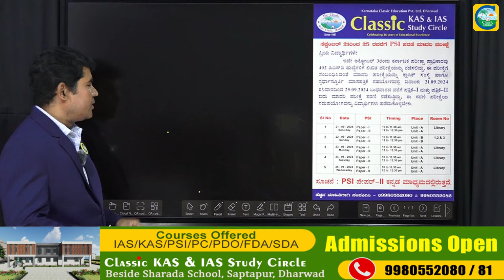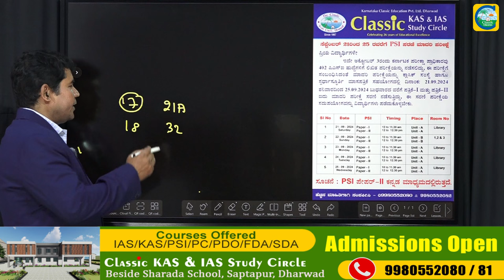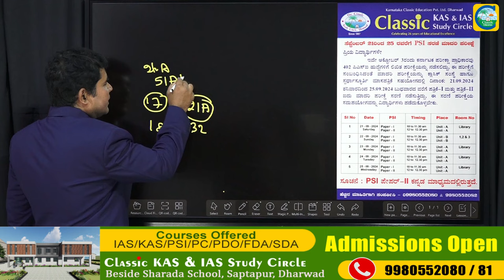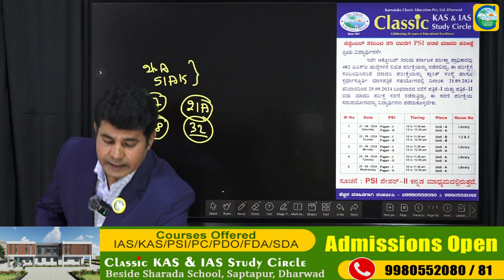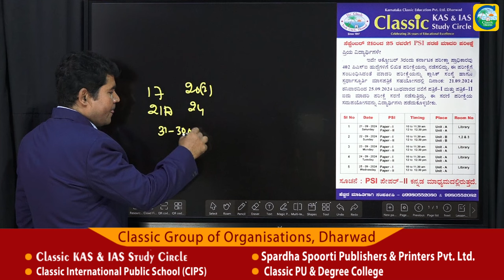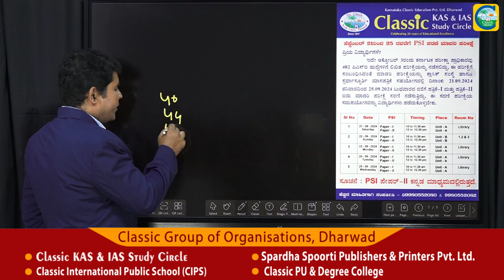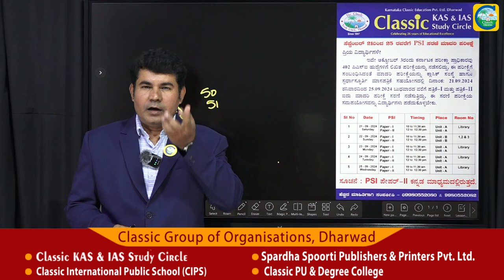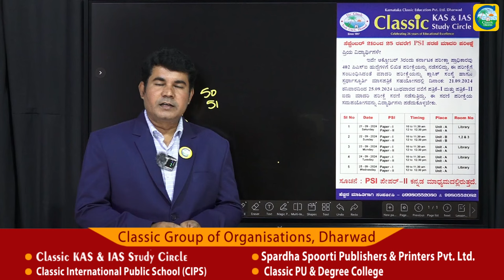ಸಂವಿಧಾನದ ಮೇಲೆ ಯಾವ ರೀತಿ ಪ್ರಶ್ನೆಗಳು ಉದ್ಭವಿಸಬಹುದು || Classic Education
Classic Education
Dharwad